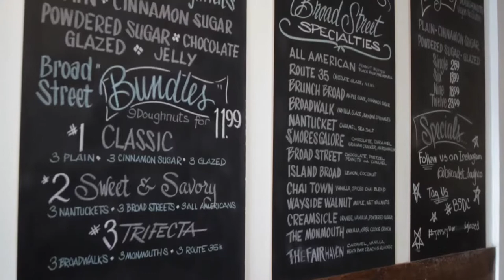The RestauranTour at Broad Street Dough Co.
From Fine Food Restaurants to Fast Food Hideaways, The Restaurantour introduces you to the people behind the good eats.